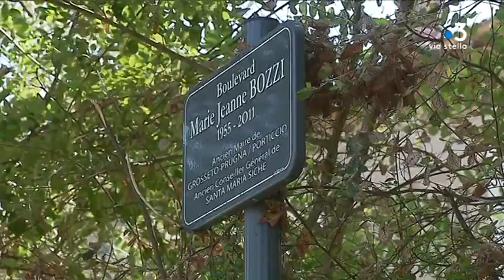Accident à Porticcio : l'une des victimes toujours dans un état préoccupant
Hier soir aux environs de 21h40, une voiture a percuté quatre jeunes filles à Porticcio, en Corse-du-Sud. Une enquête a été ouverte par le parquet d'Ajaccio.

Equipe - Sylvie Wolinsky ; Franck Rombaldi ; Bertrand Pasbecq.